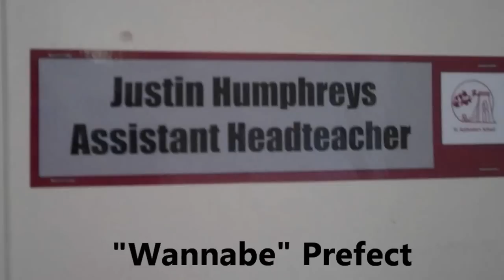St Katherine's Year 13 Leaver's Video 2012.wmv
It is amazing when you step back and look at it. To think that 7 years have come and gone so fast. It's quite scary to think how time flies. In the blink of an eye a lifetime can fly.